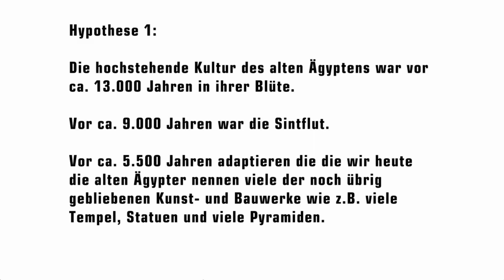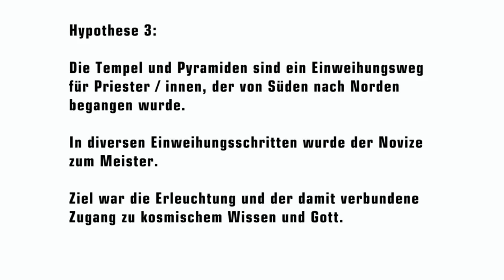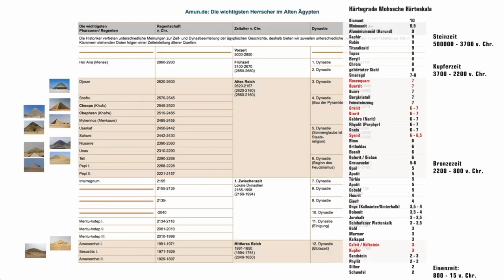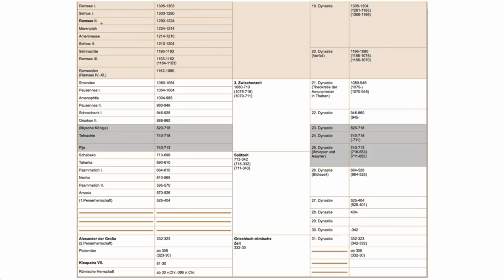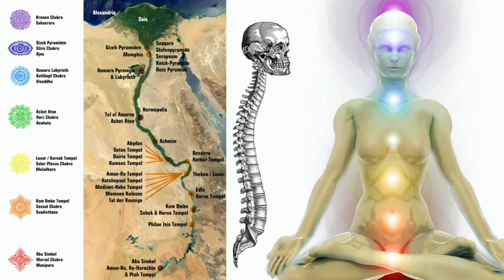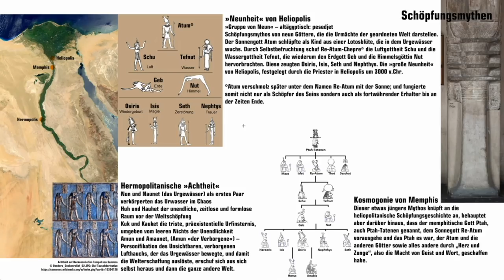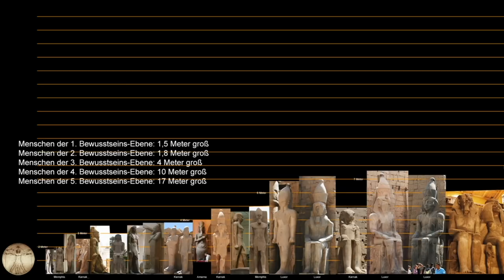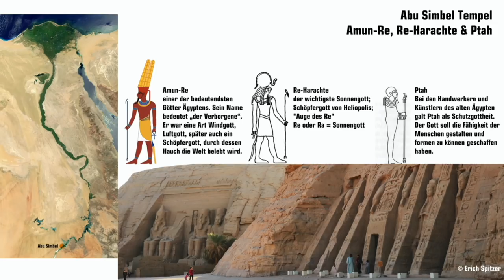Gastbeitrag Ägypten Teil 1 von 12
Teil 1: Chakras, Schöpfungsmythen, Weltbild, Reliefs, Statuen, Abu Simbel
Neu zu Version 03:
Beginn: Erläuterungen und Danksagung
02:20 Erläuterung zu Päzession der Tag- und Nachtgleichen
06:24 Kommentar zu 118 Pyramiden, in keiner wurde eine Mumie gefunden
07:30 Erwähnung der Kunst von Piranesi und Hubert Robert
08:30 Erwähnung Iveta Bloemer und Hr. Kadykchanskiy
09:39 Erläuterung zur Karte
12:00 Schöpfungsmythen der alten Ägyper
15:41 Weltbild der alten Ägyper
17:00 Steinbrüche und Baumaterialien
19:25 Kurzerklärung zu Reliefarten
21:08 Relief-Stempel-Versuch
24:52 Technik von vor 100 Jahren zur Steinverarbeitung
28:42 These von Fossilien der Götter zu Mudfossils
30:28 Keine Symmetrie der Gesichter der Statuen
34:42 der große Buddha von Leshan
39:21 Illustration der Lepsius-Expedition vom Innern des Abu Simbel-Tempels
40:40 Illustration der Lepsius-Expedition vom Äußeren des Abu Simbel-Tempels